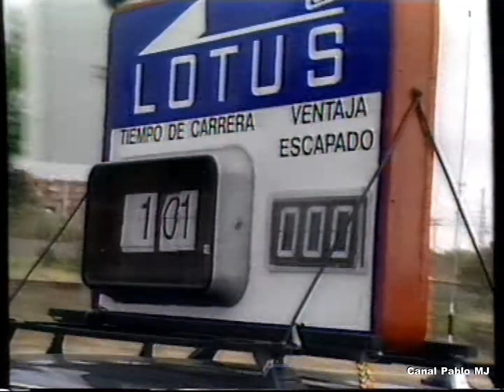Trofeo Masferrer 1988 Resumen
Resumen del Trofeo Masferrer 1988